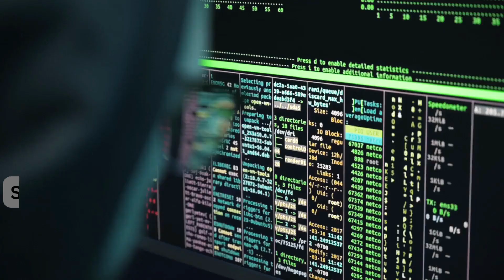Step by Step Guide How to Login ESET Antivirus Successfully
In this video, how to log into Eset Antivirus is given, if you are facing any problem related to login into Eset Antivirus, then you can visit our website or contact the support team and contact, the links are given below, thanks for watching the video.